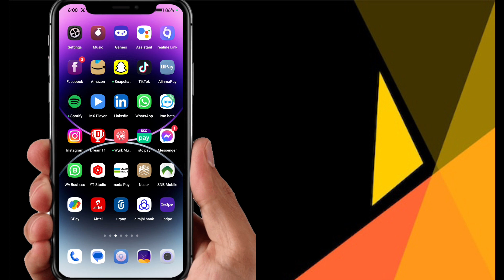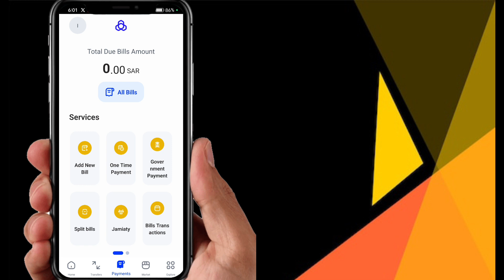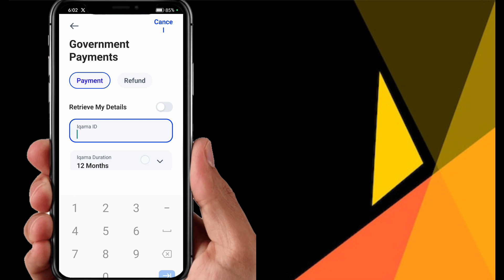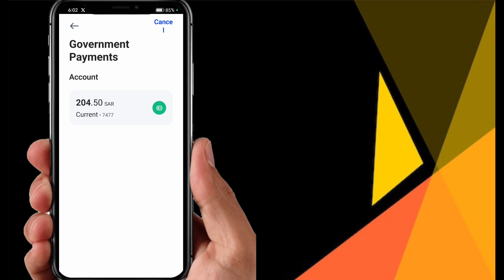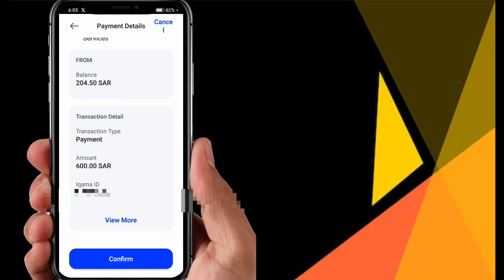How to Check iqama fees 2024 | Iqama fees check kaise Kare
Hello doston kaise ho ummid karta hun aap sab theek Honge khairiyat se Honge to doston Maine is video mein batane ki koshish ki hai ki aap kis tarike se apne resident ID fees yani iqama fees Kitni Lagti Hai online kaise check kar sakte hain maine Yahi Tarika bataya is video mein bahut hi aasani se aap apne iqama ki fees check kar sakte hain aur doston video ko pura dekhiae Taki aapko Sab Kuchh samajh a Jaaye Maine is video bahut hi Aasan Sa Tarika bataya Hai video Achcha Lage to video ko like kar dijiyega Agar Aap Hamare YouTube channel per pahli bar Aaye Hain To please YouTube channel ko kar dijiyega subscribe aur thank u doston video dekhne ke liye Apna Khyal rakhen बहुत-बहुत Shukriya